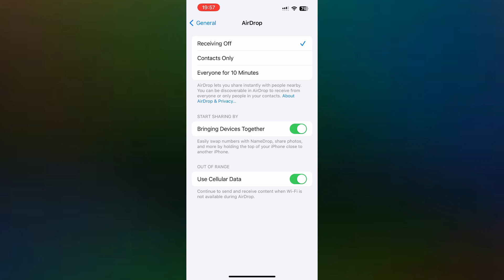How To Disable / Turn Off Contact Share on iPhone iOS 17 | Disable NameDrop between iphones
How To Turn Off / Disable / switch off Contact Share on iPhone iOS 17 (Disable NameDrop between iphones)